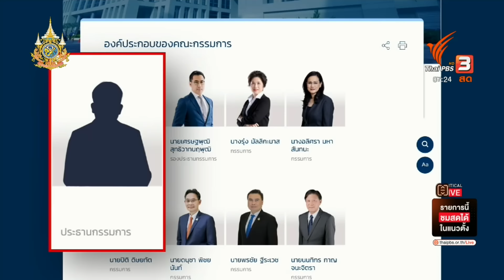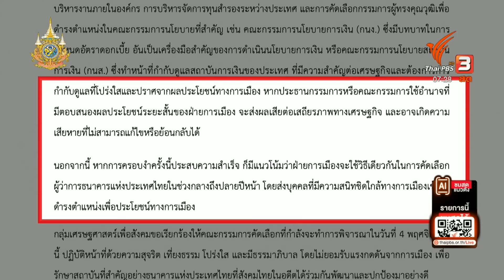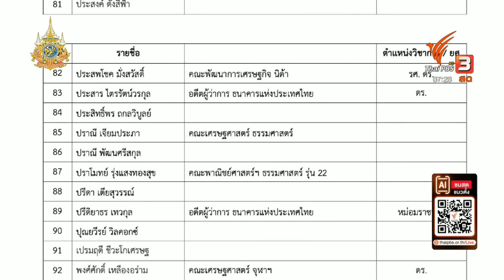ประจักษ์วิเคราะห์ : เป้าชัดประธานบอร์ด ธปท. | มุมการเมือง | Thai PBS News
ประจักษ์ มะวงศ์สา บรรณาธิการอาวุโส วิเคราะห์การสรรหาประธานคณะกรรมการธนาคารแห่งประเทศไทย ซึ่งจะมีการประชุมลงมติช่วงบ่ายวันที่ (4 พ.ย.) ว่าจะคัดเลือกบุคคลใดเป็นประธาน บอร์ด ธปท.คนใหม่ ท่ามกลางการนัดหมายชุมนมคัดค้านที่หน้าธนาคารแห่งประเทศไทย